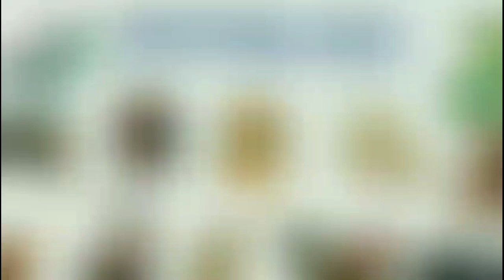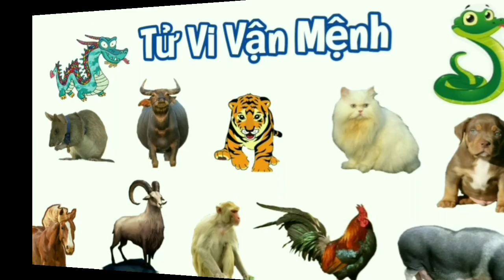Tử Vi Hàng Ngày 26/11/2022 của 12 Con Giáp ‎‎‎‎